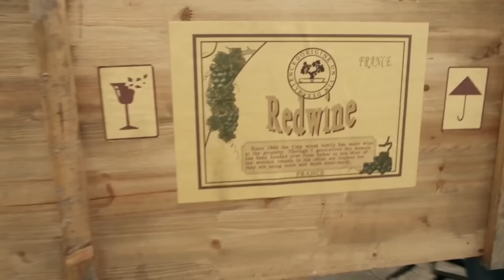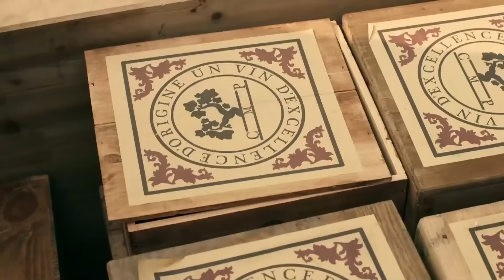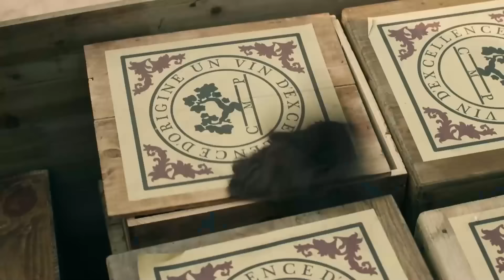好看的抗战剧【血战龙虎山】13 | 日寇大举进攻龙虎山，女寨主#顾霜菊 率军民据山死守，打得敌军节节败退！